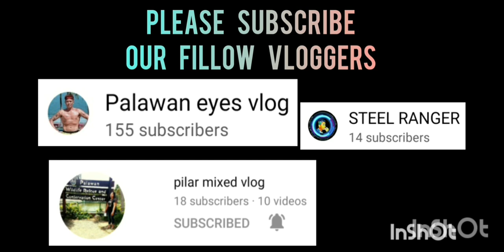GVH VS BURAOT | FULL GAME HIGHLIGHTS JANUARY 8,2023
GVH VS BURAOT | FULL GAME HIGHLIGHTS | SK SAN JOSE PPC AT SAN JOSE HIGH SCHOOL COVERED GYM JANUARY 8,2023